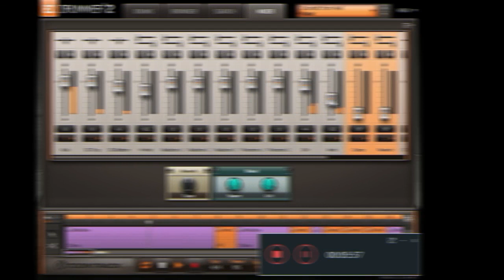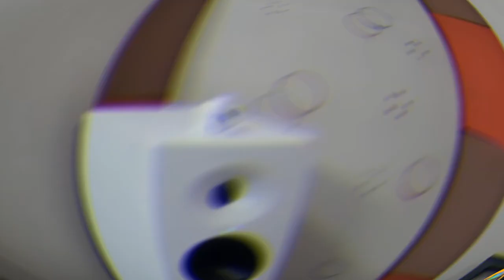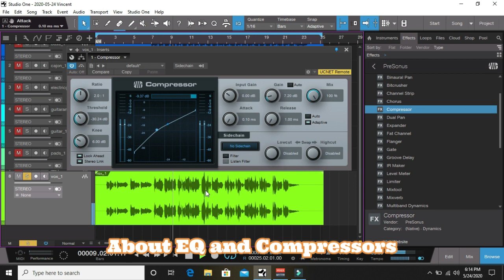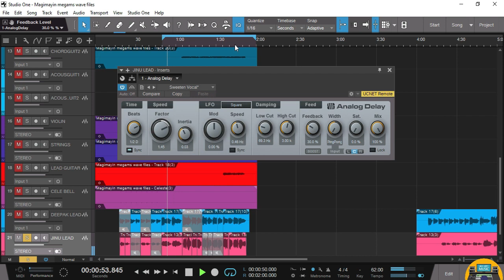online Music production Course - Learn Music Production in a Month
Hello Friends.. Learn Music Production in a month time with detail explanation and practical sessions.